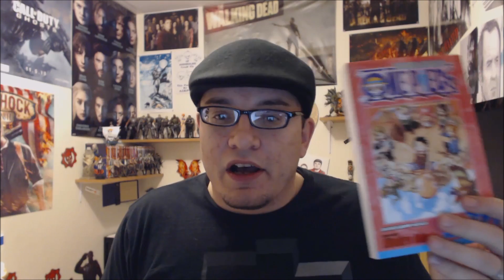One Piece Chapter 296 Review - Ultimate Sky Situation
Chapter Question: Thoughts on Wyper & finally listening to someone?

Zoro and the rest try unsuccessfully to knock over giant jack. He is able to cut a good portion but to no avail. Even the massive serpent, Nola tries to push it but ultimately doesn't move it to much. Seeing all this effort going into ringing the bell, Wyper asks why Luffy wants to ring it. Robin explains the tale of Noland and the hard life his ancestor Cricket has had on the blue sea. After hearing the truth, Wyper begins to cry. He decides to aid Luffy and the Straw Hats by using his reject dial to finally crack giant jack. As it starts to lean and come crashing down, Luffy and Nami use their waver to ride it toward Maxim. Enel continues his onslaught of Upper Yard.

Places To Find Me:
NerdNationTV